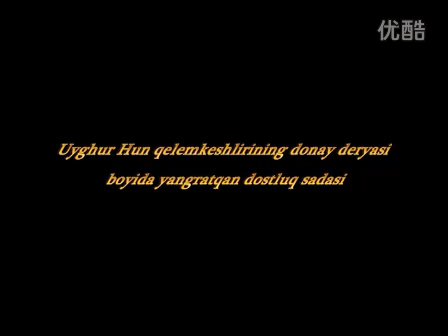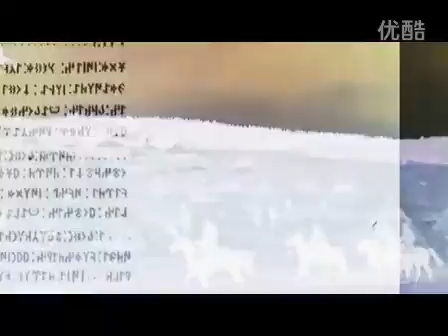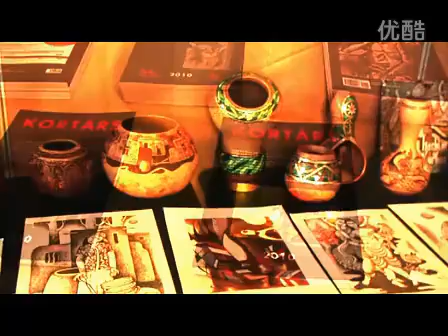uyghur ھونلار ئۇيغۇرلار ھەققىدە چۇشەنچە